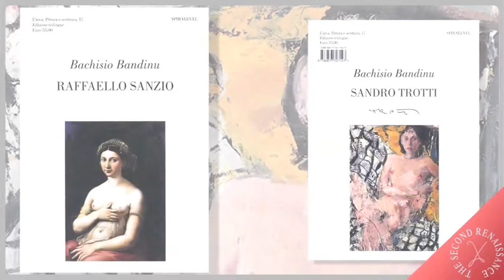"RAFFAELLO SANZIO E SANDRO TROTTI" di Bachisio Bandinu